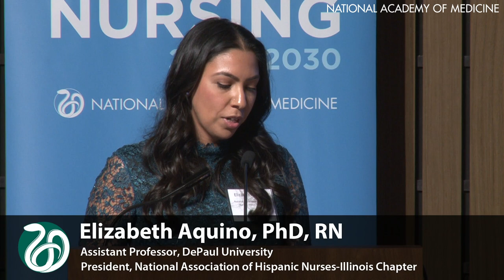Panel 3: Elizabeth Aquino - Future of Nursing 2020-2030 Chicago Town Hall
Integrating Social Determinants of Health and Health Equity into Nursing Practice

Elizabeth Aquino, PhD, RN, Assistant Professor, DePaul University, President,
National Association of Hispanic Nurses-Illinois Chapter